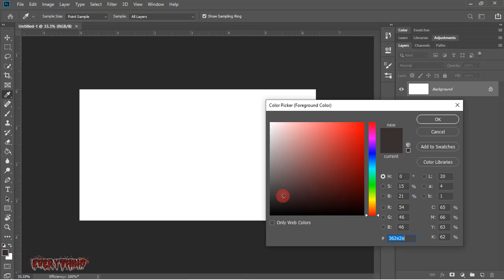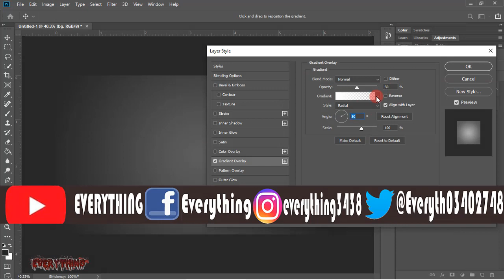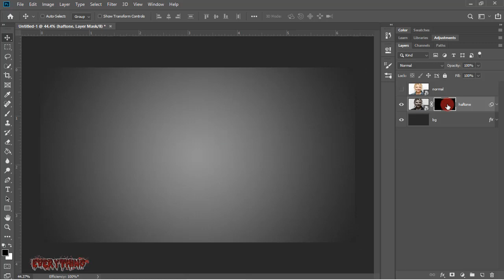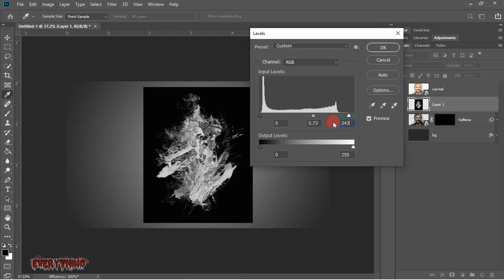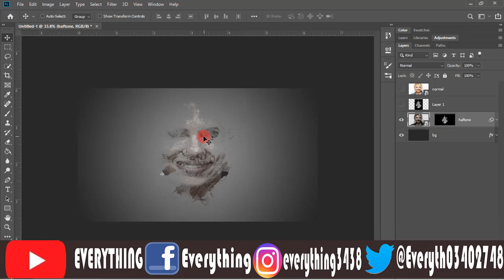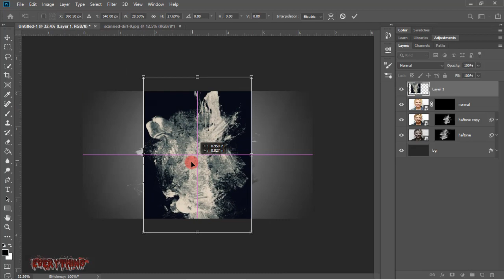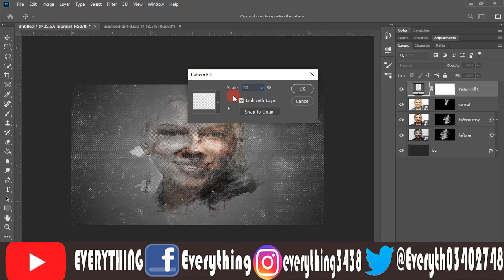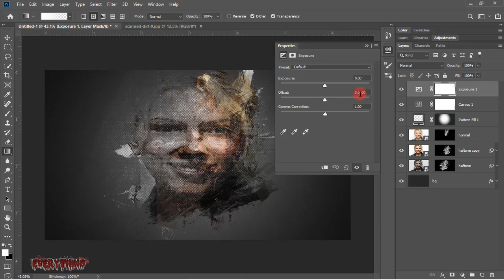Halftone Splash Effect Photoshop Tutorial preview